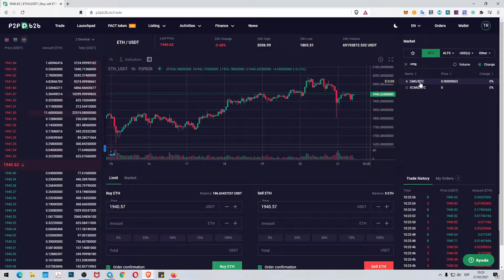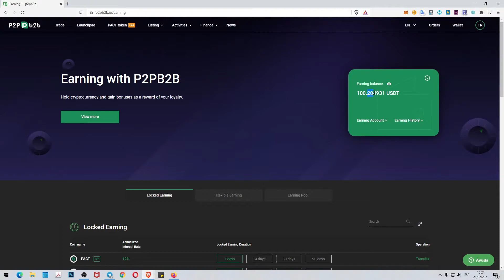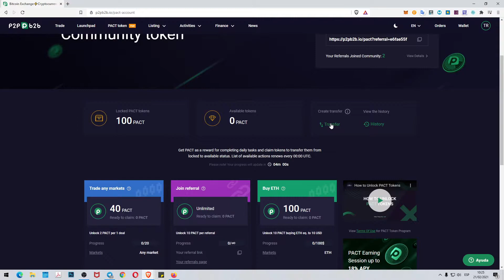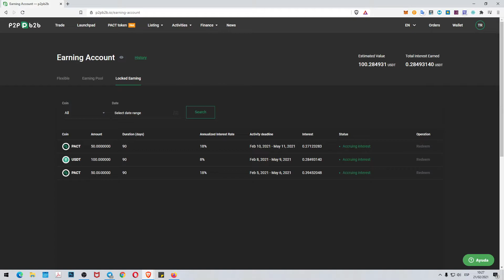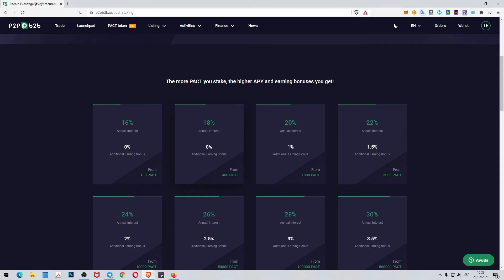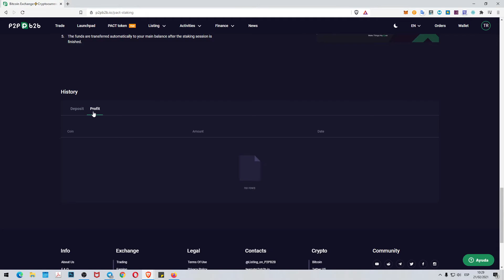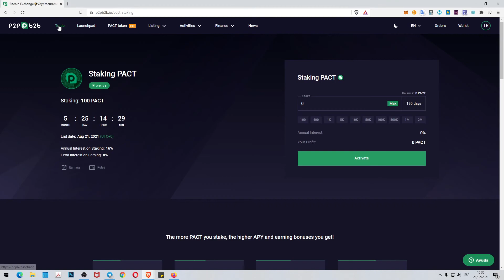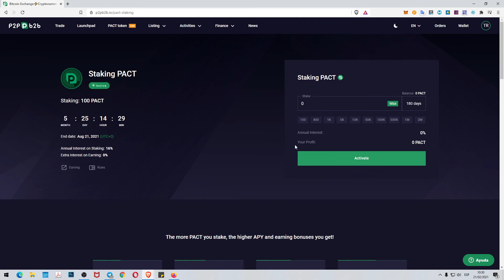Staking PACT en P2PB2B exchange. Ahora además de Earning también está activo Staking con PACT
Ya puedes hacer staking PACT dentro del exchange P2PB2B.
Además de earning, generar ingresos pasivos, ahora también lanzan staking. Puedes conseguir hasta un 40% de beneficio según la cantidad de PACT que pongas en staking.

Registro gratis en P2PB2B y consigue tus primeros 100 PACT.

Inversión en pool de trading de criptomonedas y DeFi

Exchange para CMGCoin y tokens PACT gratis

Staking y masternodos de criptomonedas.

They help me continue to generate quality content for the entire community.

You can also send your contribution to:

ETHEREUM (ETH)
0xF61C502e086468E157caF02CB13C42391017ec99

BITCOIN (BTC)
1J2h38zgHvWDShNre4CY9TxhuV1NJrMkt7

MCHAIN (MAR)
MX5jSQ56w67HR78ZXTDXZawL6QKQpmNa2D

DOGECOIN (DOGE)
DNDSExSKrox1DPGgmmiWWbtpEyfEy4Kgjd

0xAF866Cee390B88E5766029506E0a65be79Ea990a